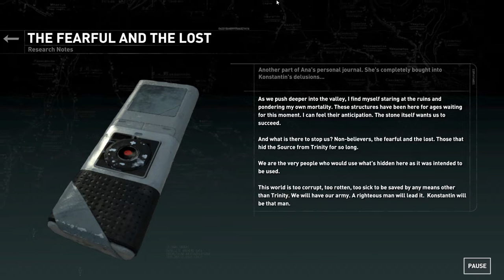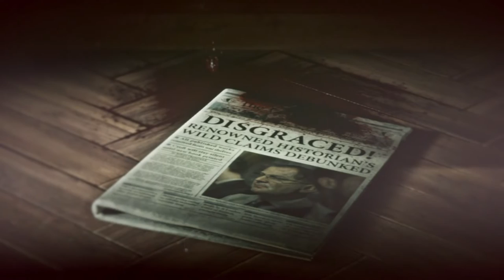Rise of the Tomb Raider - The Way Out PART 13